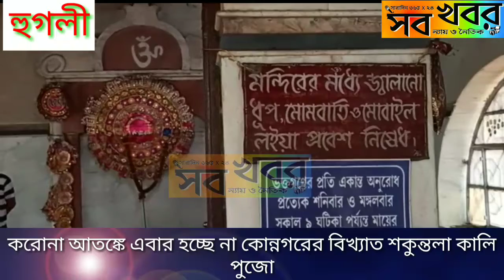করোনা আতঙ্কে এবার হচ্ছে না কোন্নগরের বিখ্যাত শকুন্তলা কালি পুজো।